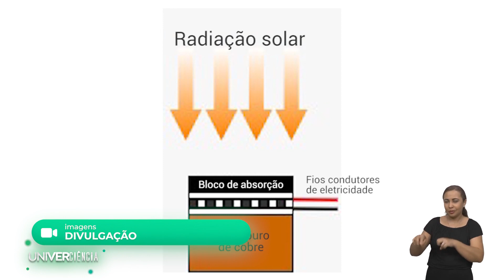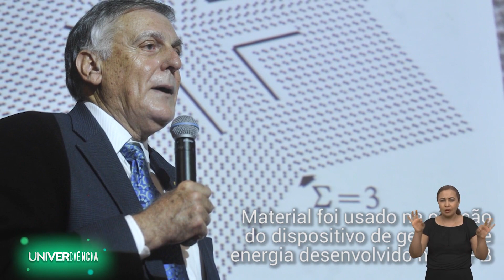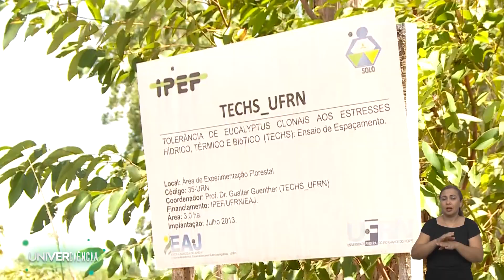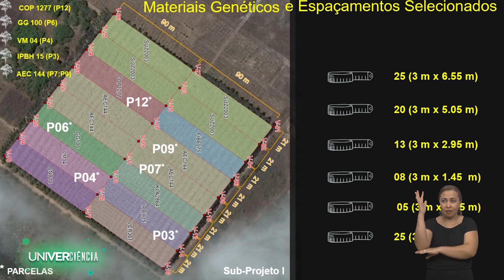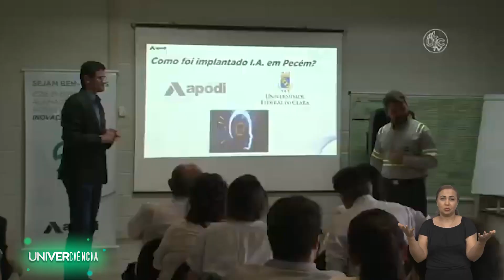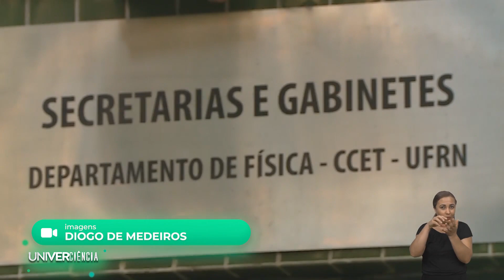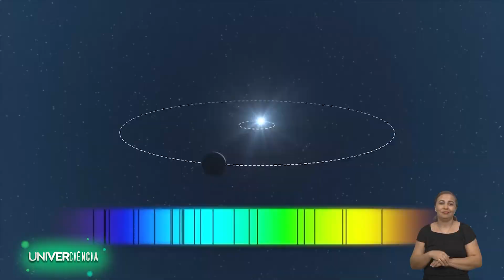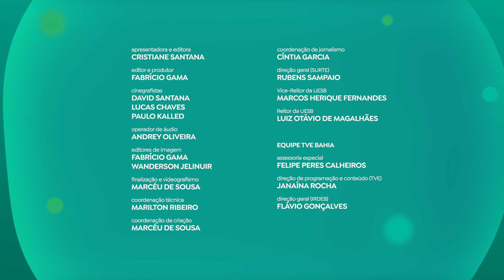[Univerciência] #3 | PRESERVAÇÃO AMBIENTAL E ARQUITETURA VERNACULAR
Preservação ambiental e arquitetura vernacular são destaques do Univerciência

 Você vai conhecer neste episódio iniciativas que contribuem para a preservação do meio ambiente, desenvolvidas pelas Universidades Federais da Paraíba e do Rio Grande do Norte, além disso, verá também iniciativas relacionadas a sustentabilidade, cultura e habitação em um projeto de pesquisa sobre arquitetura vernacular da Universidade Federal do Sul da Bahia.